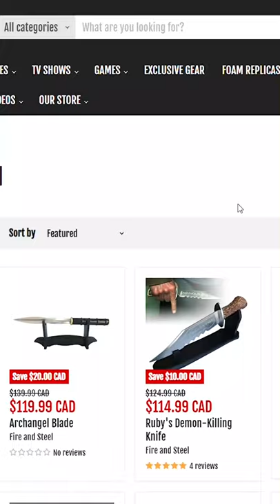MY PROPS COLLECTION!